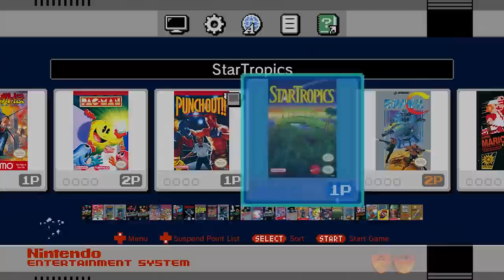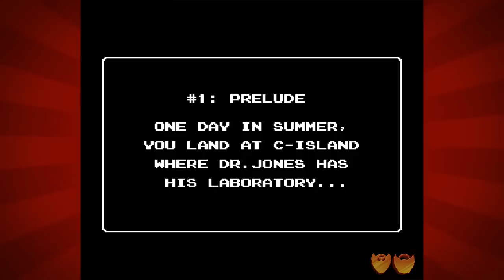NES Classic Edition | Let’s Play Ep. 5 | Super Beard Bros.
Welcome back to more of this craziness! Today Alex, Chris and Frazier play Punch Out, Star Tropics, Super C, Super Mario Bros, and Super Mario Bros 2!

The NES Classic is a system released by Nintendo that emulates many of their classic titles on a small and compact system. Such classics include Super Mario Bros, Donkey Kong, and Castlevania

Endcard song by F7iP!